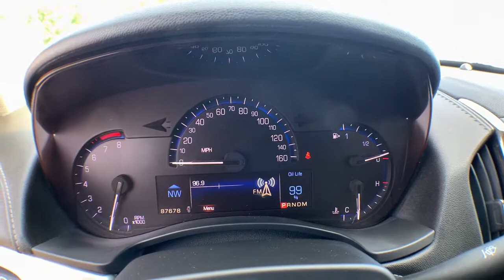2015 Cadillac ATS Sedan Jacksonville, Greenville, New Port, Morehead City, Wilmington, NC BR2025B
Black Raven Used 2015 Cadillac ATS Sedan available in New Bern, North Carolina at Trent Cadillac Buick GMC. Servicing the Jacksonville, Greenville, New Port, Morehead City, Wilmington, NC area.
2015 Cadillac ATS Sedan Luxury RWD - Stock#: BR2025B - VIN#: 1G6AB5RX8F0123195

Drivers only for this stunning and dynamic 2015 Cadillac ATS Sedan Luxury RWD. Enjoy silky smooth shifting from the Automatic transmission paired with this high performance Turbocharged Gas I4 2.0L/122 engine. Delivering an amazing amount of torque, this vehicle begs for someone to love it! It is well equipped with the following options: WHEELS, 17 X 8 (43.2 CM X 20.3 CM) POLISHED ALUMINUM (STD), TRANSMISSION, 6-SPEED AUTOMATIC (STD), TIRES, P225/45R17 ALL-SEASON, RUN-FLAT (STD), SEATS, FRONT BUCKET (STD), LUXURY PREFERRED EQUIPMENT GROUP includes standard equipment, LICENSE PLATE BRACKET, FRONT, JET BLACK W/JET BLACK ACCENTS, LEATHER SEATING SURFACES With Brushed Aluminum Trim., ENGINE, 2.0L TURBO, I4, DI, DOHC, VVT (272 hp [203 kW] @ 5500 rpm, 295 lb-ft of torque [400 N-m] @ 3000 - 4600 rpm) (STD), CADILLAC CUE INFORMATION AND MEDIA CONTROL SYSTEM AM/FM stereo with 8 color information display, three USB ports, SD card slot, auxiliary input jack and Natural Voice Recognition (STD), and BLACK RAVEN. Pick up your friends and hit the road in this spirited and whimsical Cadillac ATS Sedan. Test drive this must-see, must-drive, must-own beauty and get a hassle-free deal today at Trent Buick GMC, 1707 Highway 70 East, New Bern, NC 28560.